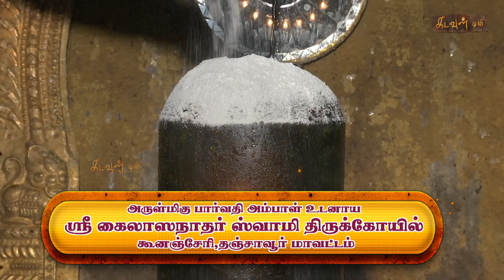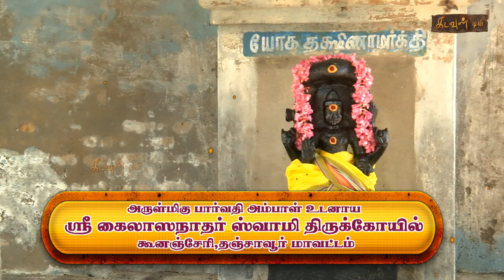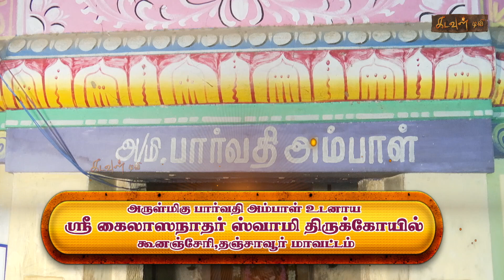அருள்மிகு ஸ்ரீ கைலாஸநாதர் ஸ்வாமி திருக்கோயில் | Aalaya Dharisanam | Kadavul TV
அருள்மிகு பார்வதி அம்பாள் உடனாய ஸ்ரீ கைலாஸநாதர் ஸ்வாமி  திருக்கோயில் - கூனஞ்சேரி,தஞ்சாவூர் | Aalaya Dharisanam |  Kadavul TV